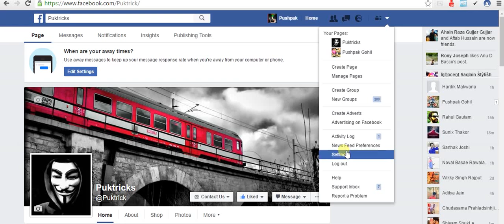How to Change Facebook Username √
Puktricks.blogspot.com